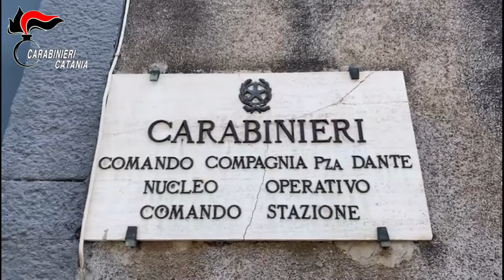Video CC. Carabinieri a caccia di stalle abusive: 4 cavalli sequestrati e affidati ad un maneggio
Catania. Quartiere “San Cristoforo”. Carabinieri a caccia di stalle abusive: 4 cavalli sequestrati e affidati ad un maneggio. Erano tenuti in condizioni incompatibili con la loro natura.